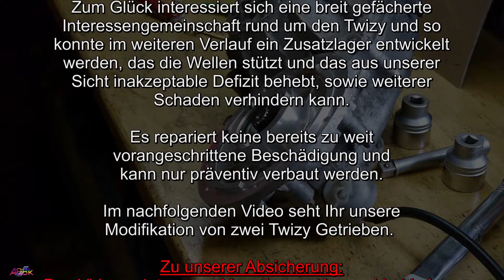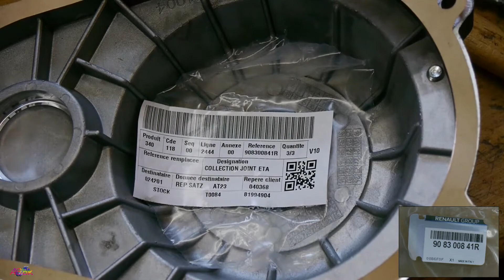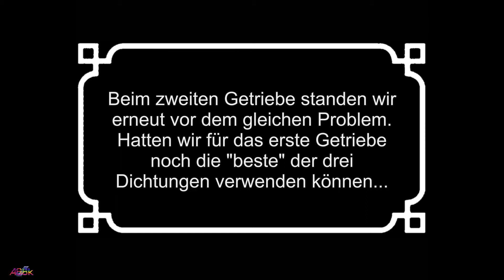𝗥𝗲𝗻𝗮𝘂𝗹𝘁 𝗧𝘄𝗶𝘇𝘆: Getriebe Modifikation mit Zusatzlager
Bitte "MEHR ANSEHEN" anklicken, um alles - auch die wichtigen Links zu sehen!

Im Video seht ihr die Modifikation eines Twizy Getriebe mit zusätzlichem Lager, um weiteren Verschleiß an  Zahnhülse und Zahnwelle zu minimieren.

Zu unserer Absicherung:
Das Video zeigt unsere Vorgehensweise und hat keinen Anspruch auf Korrektheit.
Für Schäden aus Nachahmung haftet jeder selbst!!!
Wir selbst bauen keine fremden Getriebe um.
Folgt den Links für weitere Informationen.

Danke! ;)

➥ Amazon Wunschzettel: